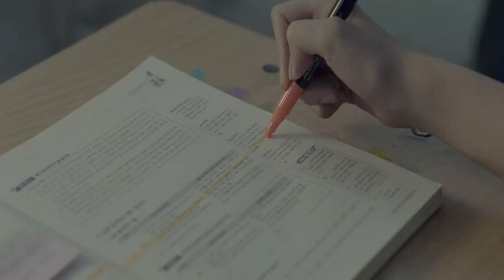MOVING KDRAMA Disney Plus 2023 | Episodios del 1 al 7 | Primeras Impresiones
Muy buenas gente, aquí estamos con nuevo vídeo. Hoy os traigo el drama Coreano que ha llegado a Disney Plus MOVING. Superhéroes, acción, drama mucho que comentar y espero vuestras opiniones.

Tenemos twicht aunque de momento no se va a usar jejeje cafeconseries